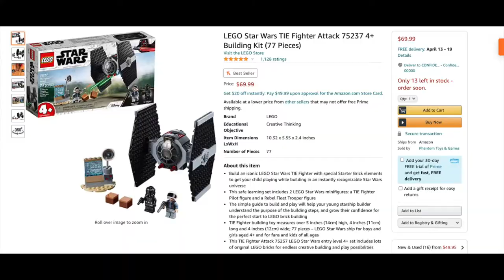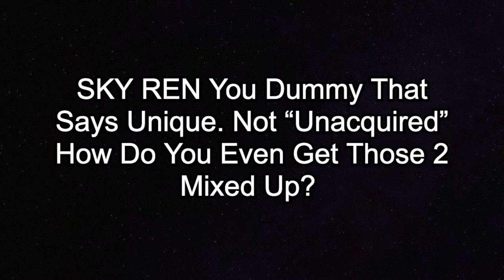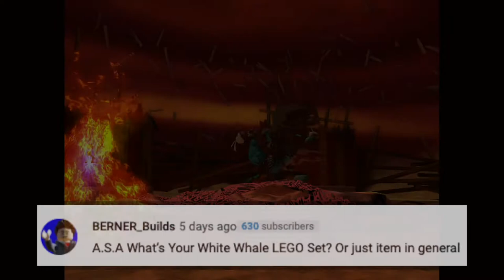Do I Play Rocket League? What's My White Whale LEGO Star Wars Set? & More! | A.S.A Episode 38 (2021)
Hi everyone and welcome back to another episode of A.S.A (Ask SKY Anything) The series where I answer your questions! There's bunch of great and wonderful questions for today's episode such as, Do I play Rocket League? Where am I from? Have I seen Pacific Rim? And more! So with all that being said please enjoy this episode of A.S.A! ^_^